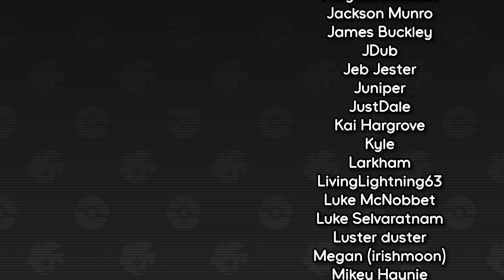Gabe CANNOT cook (FFA)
Pokemon Scarlet and Violet Free For Alls